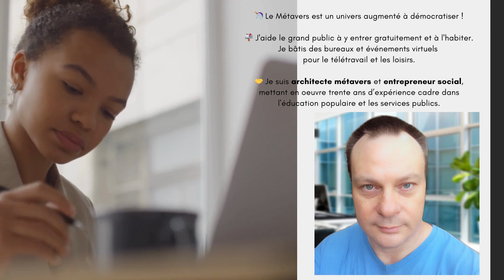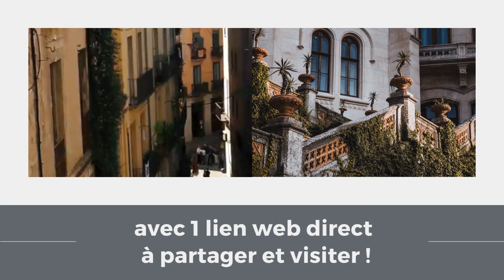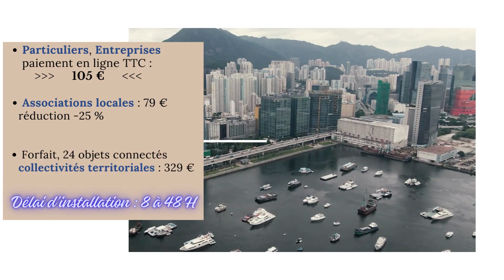FRANCE METAVERS FACILE : votre BIEN IMMOBILIER VIRTUEL sur carte d'1 des 36000 communes françaises !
Achetez en ligne via Stripe :
(une confirmation de commande sera demandée directement auprès de la collectivité, mandatement possible : nous joindre

Pour la configuration du bien, il faudra indiquer par retour de courriel, code postale, adresse et 1 à 12 liens web à mettre dans les objets connectés.